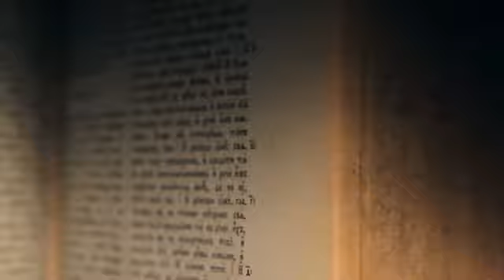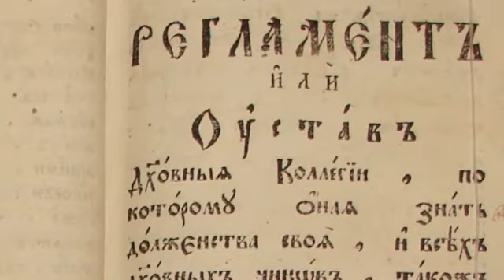Це факт: Загадковий напис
Вас вітає "Це факт", цікаві факти з життя чудового міста Миколаєва!Сьогодні розповідь піде стосовно дому, який нібито нічим не відрізняється від інших, але його історія є набагато глибшою, ніж ви уявляєте!